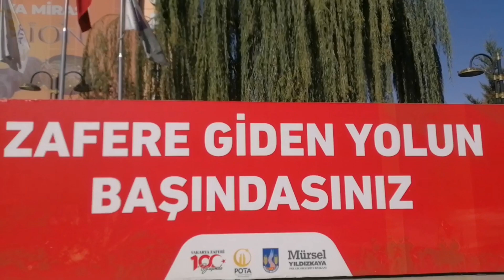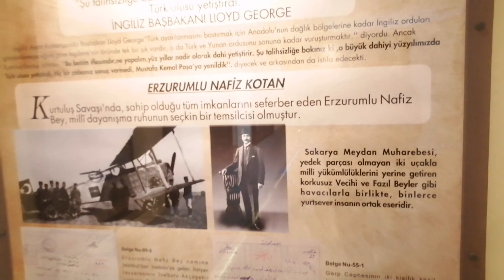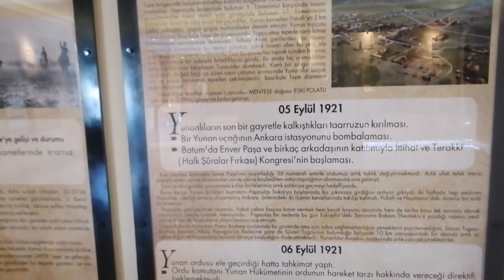Polatlı Sakarya meydan muharebesi müzesi. pota